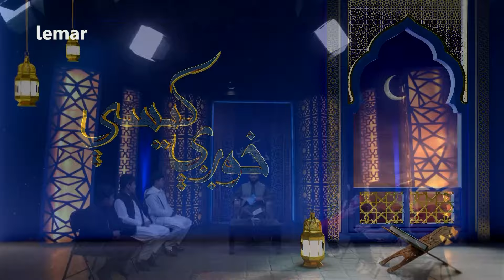خوږې کیسې - په اسلام کې بنسټیز اخلاق کوم دي او مونږ کوم څه ډول اخلاق ولرو؟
د خوږې کیسې پدې خپرونه کې دا چې اخلاق څه دي، مونږ باید څه ډول اخلاق ولرو او په اسلام کې بتسټیز اخلاق کوم دي، په همدې اړه استاد عبدالله ریحان خوږو ماشومانو ته خوږې کیسې کوي نو د خوږې کیسې دا ښکلې خپرونه تر پایه درسره لیدلای شئ.